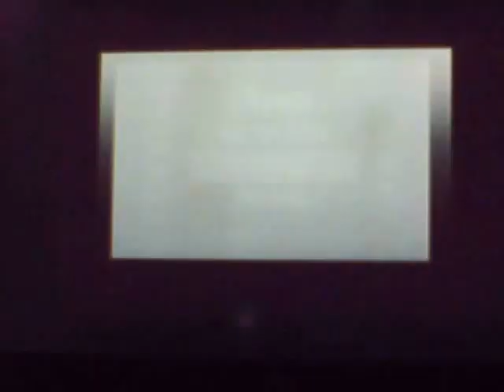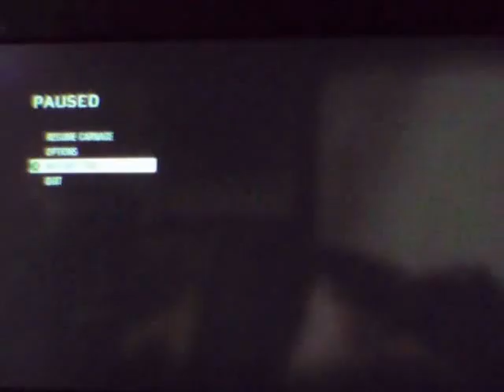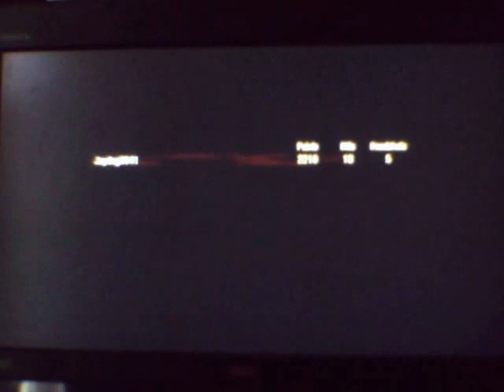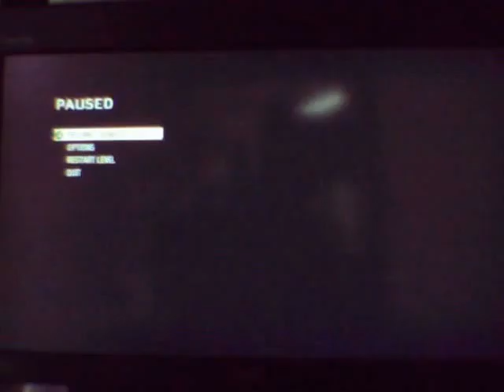call of duty black ops gameplay zombies five